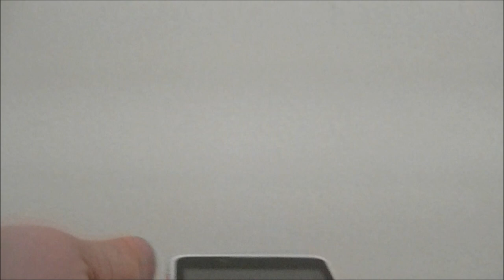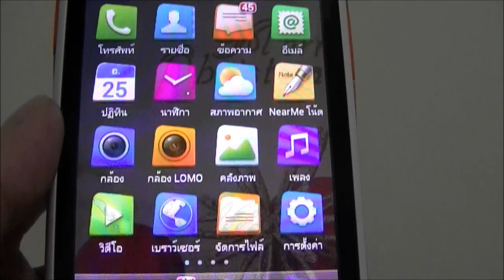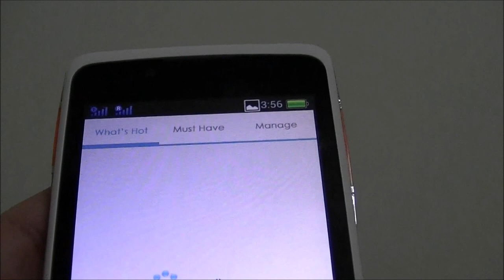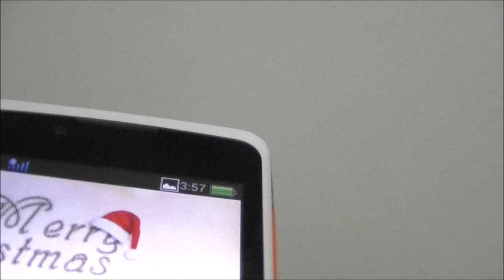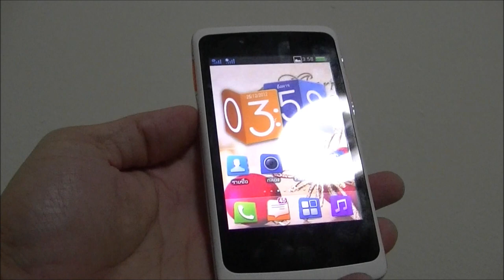Review OPPO Find Melody dual-sim